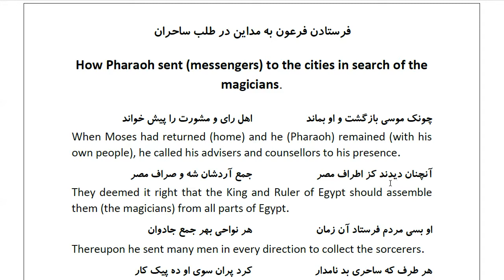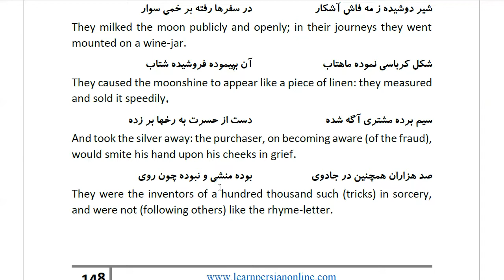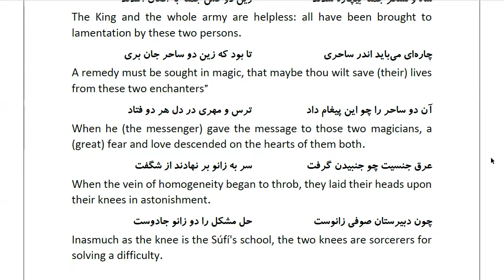Masnawi Rumi: In Farsi with English Translation: Part 333: How Pharaoh sent